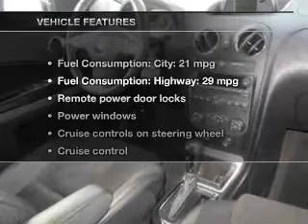2010 Chevrolet HHR - Ocala FL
Year: 2010
Make: Chevrolet
Model: HHR
Trim: SS
Engine: 2.0 liter inline 4 cylinder 16 valve
Transmission: Automatic
Color: Red
Mileage: 13379
Address:
3440 South Pine Avenue